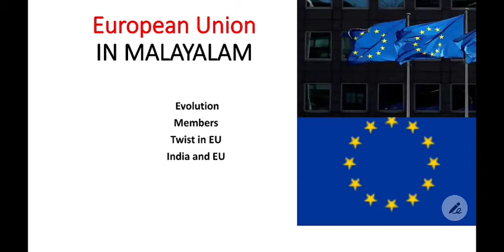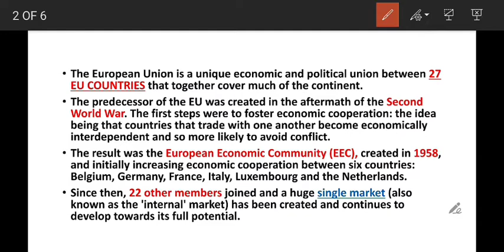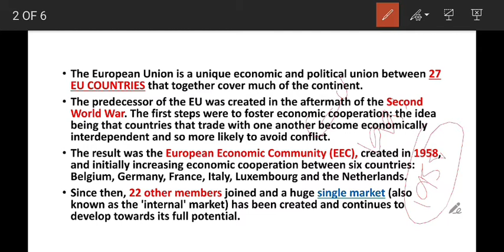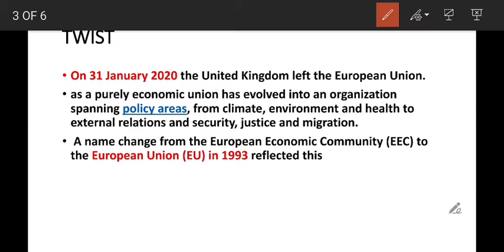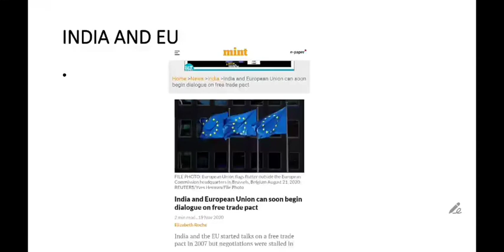About European Union In Malayalam||UPSC |PSC SECRETARIAT ASSISTANT|DEGREE LEVEL EXAMINATIONS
About European Union countries
History of European Union
Crisis in european Union
Brexit issue